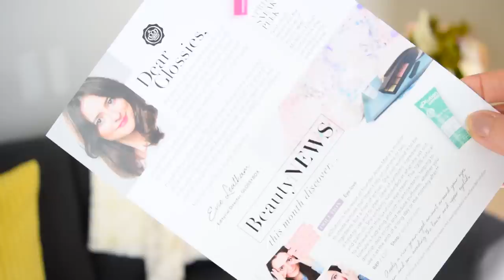GLOSSYBOX MARZO 2017! Steph T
Despues de mucho debate decidi quedarme con la Glossybox asi que voy a estar subiendo estos videos hasta Mayo, y despues ahi vemos si continuamos o no.

Productos que vinieron este mes:
Sleek Makeup: Eye & Cheek Palette (10 Libras)
This Works: In Transit Camera Close-up (30 Libras)
Schwarzkopf: Styling Primer (4.18 Libras)
Fruu: Watermelon Lip Balm (2.99 Libras)
Oolution: Eye love (30 Libras)

Voy a estar subiendo videos desde ahora en adelante todos los martes y domingos.

Beso gigante

XOXO

Caro